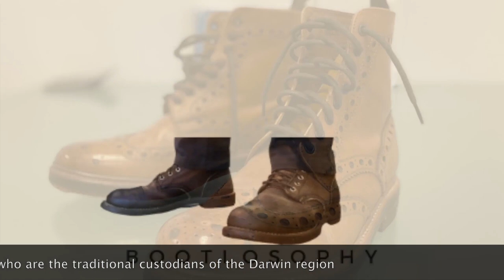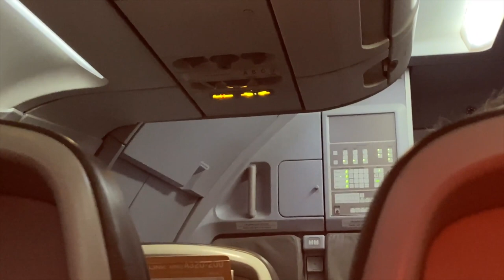ASMR Cleaning White's MP Boots On Business Trip To The Top End in Darwin During "The Wet Season"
This is a different video! I was on a business trip to Darwin in the Northern Territory recently, during the “Wet Season” and met a challenge of how to clean my muddy boots covered by red pindan soil.

Boots: White’s MP Sherman in black Chromexcel
Watch (I’m not a watch collector, but people ask!): Invicta Pro-Diver
Leather cuffs: Dale’s Leatherworks or @aerosurferlv

Invicta Pro Diver

I am a Management Consultant in real life but in my Bootlosophy channel, I make videos about boots and all things boot related. This channel posts reviews of boots, unboxing of new boots, and follow-up reviews, and in doing so, may explore the philosophy of the brands from time to time!

I have owned boots for decades, but to be honest I have owned them as functional pieces of footwear. It wasn't until early 2020 when COVID struck that I started online shopping for boots to an obsessive degree. I love the aesthetic of boots and I love finding out more about how they are made. I now own an insane number of boots, and one day I may sell some of them (just not right now).